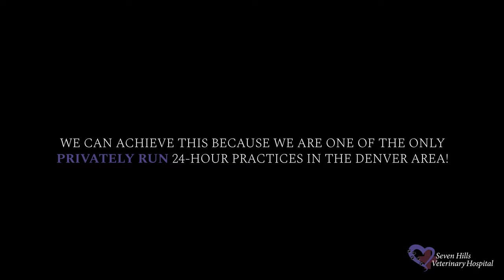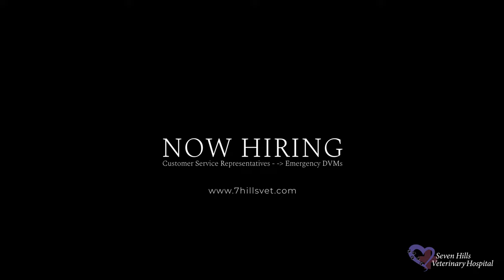7 Hills Veterinary Hospital - Recruitment Video